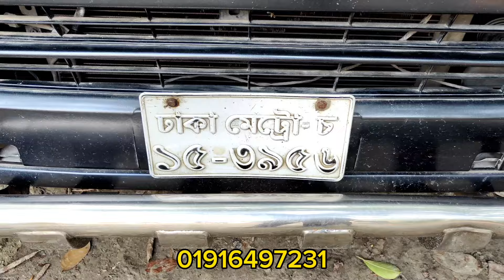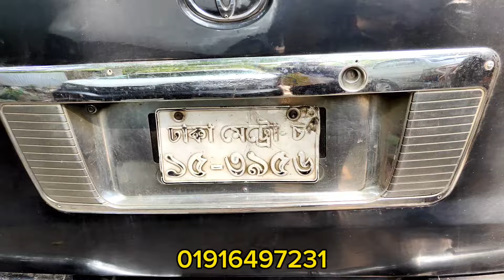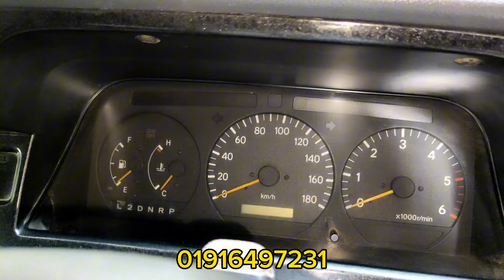৬ লাখ টাকা হাইস গাড়ি|Toyota hiace super GL 2007 |Reg 2009 second hand Toyota hiace super GL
৬ লাখ টাকা হাইস গাড়ি|Toyota hiace super GL 2007 |Reg  2009 second hand Toyota hiace  super GL

লোকেশন নগরকান্দা উপজেলা ফরিদপুর
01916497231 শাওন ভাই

বাইক চর পূর্বের যে ভিডিওটা ক্লিক করুন

Bangladesh-bike-showroom